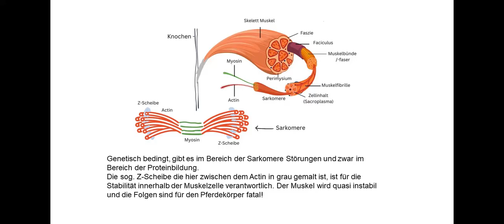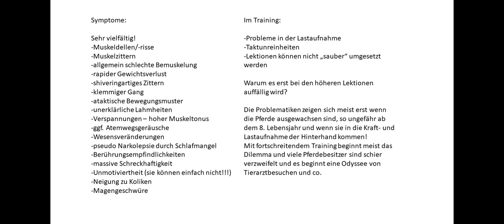PSSM2 bzw. MIM - Muskel-Integritäts-Myopathie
Leider hat die Ursprungsaufnahme nicht so geklappt, wie ich das gerne gehabt hätte aber ich denke ihr versteht ja trotzdem worum es geht :-)

Ein sehr komplexes Thema ist das Thema "MIM", in diesem Video erzähle ich euch einiges darüber wie ihr das erkennen könnt und was zu tun ist, wenn ihr das Gefühl habt, euer Pferd könnte daran erkrankt sein.

Du möchtest in meinem Shop stöbern, das kannst du gerne